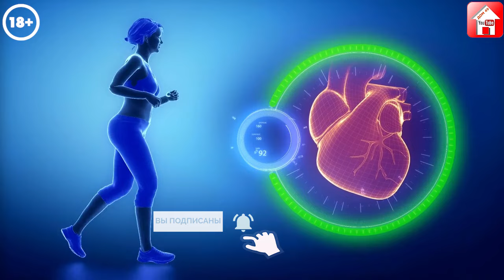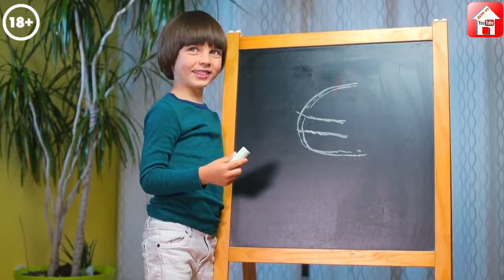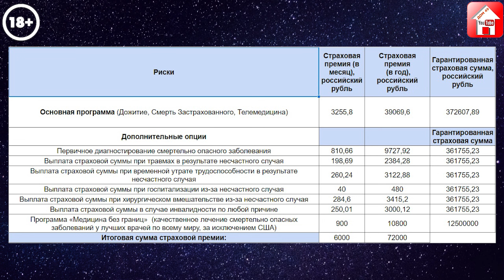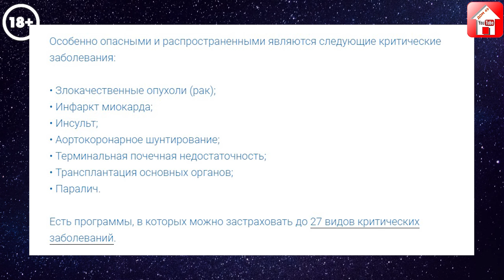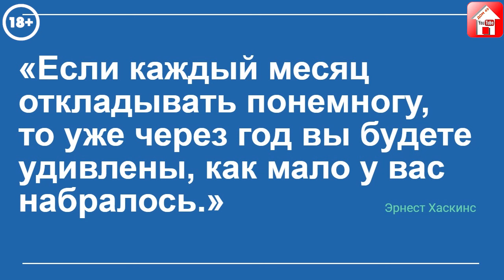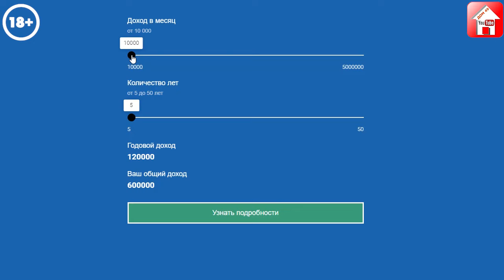Накопительное страхование жизни и инвестиционное страхование жизни. Нужные страховки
Таймкод

0:00 Финансовый советник и страховой агент Дмитрий Зайцев
0:12 Плейлист Нужные страховки
0:22 Программа добровольного медицинского страхования (ДМС) с лечением от онкологии
0:35 Основная причина смертности в мире
0:47 Основные причины смерти в мире по данным Всемирной Организации Здравоохранения (ВОЗ)
1:14 Основные факторы риска возникновения болезней сердца и инсульта
1:43 Расширенная программа онкострахования
1:55 Одновременная защита от онкологии (страховка от рака) и критических заболеваний
2:04 Программы накопительного и инвестиционного страхования жизни (НСЖ и ИСЖ)
2:10 Риски Смерти и Дожития
2:50 Зачем нужно страхование жизни?
3:40 Почему риск Смерти нужно обозначать отдельно?
3:50 НСЖ для детей
6:07 Накопительное страхование жизни для взрослых
7:05 Пример расчета суммы страховой выплаты по программе НСЖ для взрослых с медицинской опцией страхования от смертельно опасных заболеваний. Телемедицина. Медицина без границ.
9:35 Где проходит лечение от онкологии и сердечно-сосудистых заболеваний? Лечение в странах Европы, Южной Корее.
9:50 Что входит в медицинскую часть программы?
10:25 Процедура эко (экстракорпоральное оплодотворение, беременность и роды, страхование будущих матерей)
10:48 Смертельно опасные заболевания
11:20 Страхование от инвалидности
11:37 Дополнительные опции у разных страховых компаний
12:14 НСЖ для юридических лиц
12:46 Выгодоприобретатель
13:00 Дополнительная инвестиционная доходность
13:29 Надежность страховых компаний. Как гарантируется исполнение обязательств?
13:55 Инвестиционное страхование жизни (ИСЖ)
15:30 Почему выгодно и безопасно оформлять страховки у страхового агента?
15:52 Страхование риска Смерти. Почему жена заинтересована в страховании жизни и здоровья мужа
17:52 Как оформить полис страхования жизни?
18:16 Почему нужно страховаться на длительный срок и как можно раньше?
18:40 Калькулятор накоплений по программам НСЖ и ИСЖ
18:54 Налоговые льготы для страхователей по программам НСЖ и ИСЖ
19:14 На какую сумму нужно страховать жизнь? Сколько стоит жизнь?
19:28 Бонусы за оформление НСЖ и ИСЖ
19:42 Как задать вопрос. Бесплатная консультация по инвестициям и страхованию
19:53 Подкасты по инвестициям и страхованию. Финансовая грамотность
20:03 Заключение
20:12 Подпишитесь на каналы Дом49 и Финсоветник.рус
20:21 Дисклеймер
20:34 Что ещё можно посмотреть для пользы?

👍Еще больше полезностей:

Индивидуальный инвестиционный счет или Накопительное страхование жизни. Новогодние подарки. Налоговые вычеты (льготы). Выгодная альтернатива ИИС и банковскому депозиту